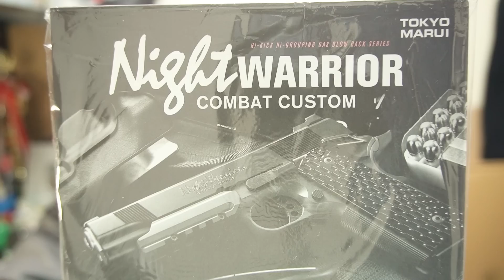仮面ライダーゼロワン劇中仕様を忠実再現！東京マルイガスブロベース「究極それっぽい銃」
使用BGM
EIMusicStudio